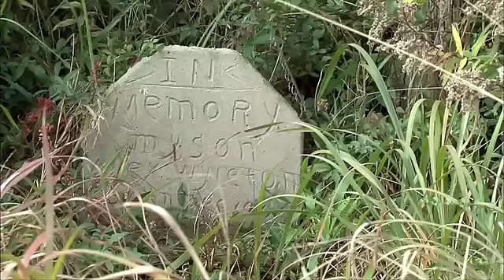THE ORDER OF MYTHS trailer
A film by Margaret Brown